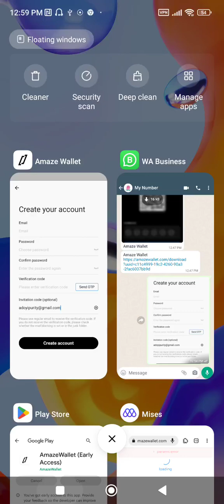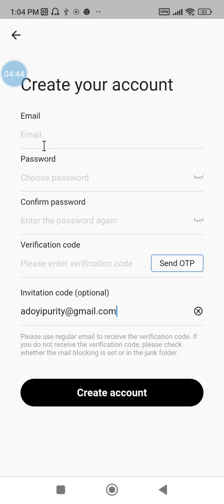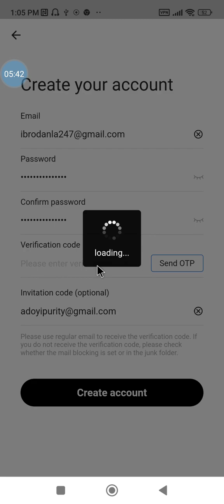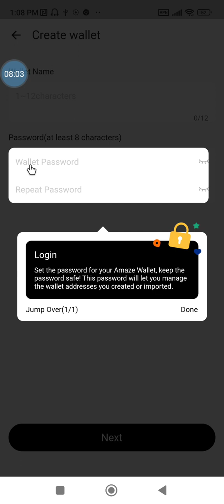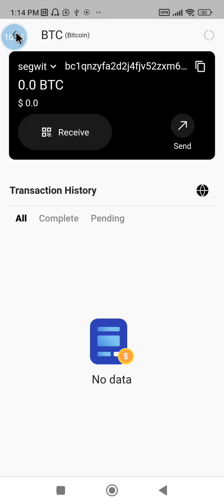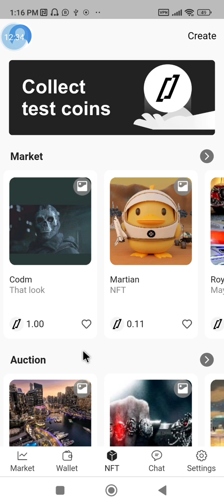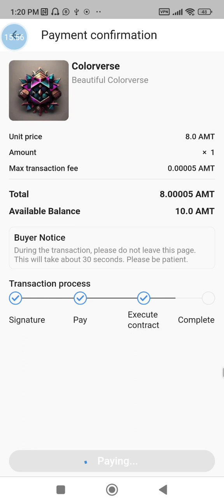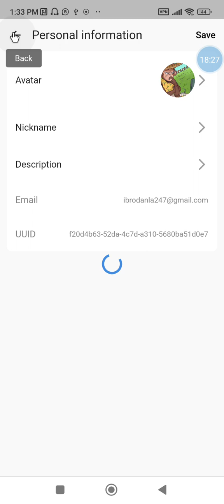What you need to know about AmazeWallet BETA test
AmazeWallet  is a Web3 super app with its own very Layer 1 blockchain & how to be positioned for the upcoming Launch.AmazeWallet is a mobile app, launching soon on Android/iOS that integrates a number of features including a self-custodial, multi-chain crypto wallet, A chat feature, an NFT marketplace, and a DApp browser. And It is powered by their native token, $AMT which powers all transactions within the AmazeWallet ecosystem, Amaze is a Web3 product with its very own Layer 1 blockchain designed to operate using mobile devices as light nodes.

send AMT HERE AND CHAT ME UP WITH YOUR : 0x3f38eD2EC8A173B3593999e1A6CD20F603eB6c7f